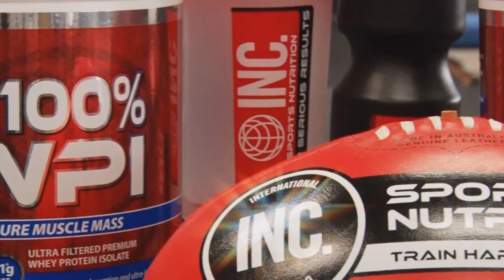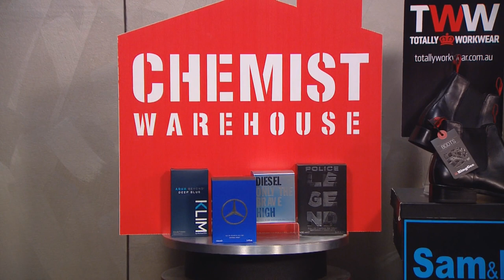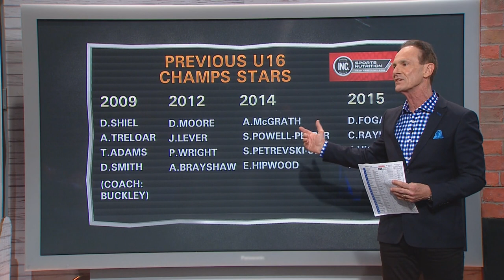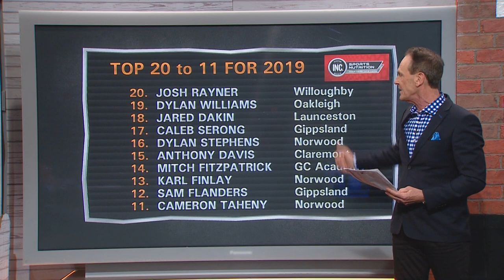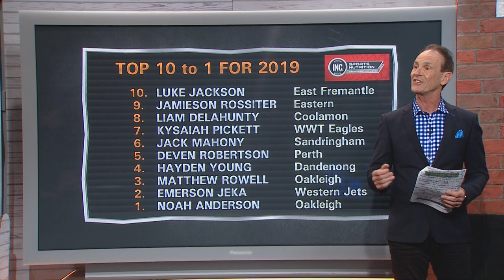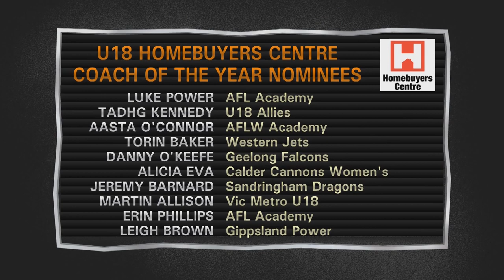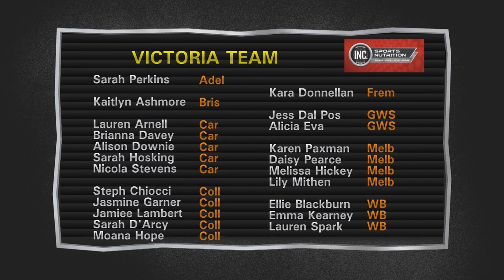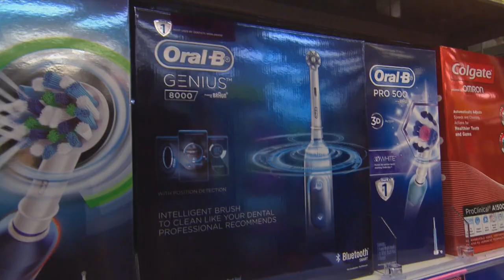Future Stars (2017) - Episode 22 (27/8/17)